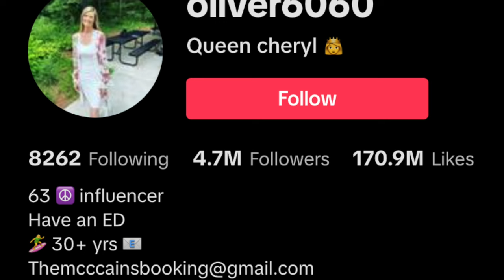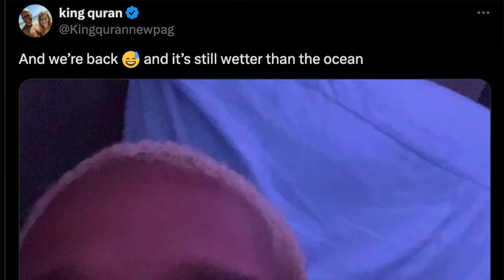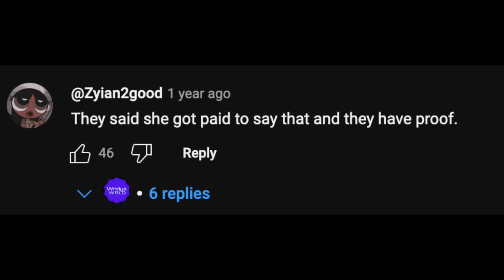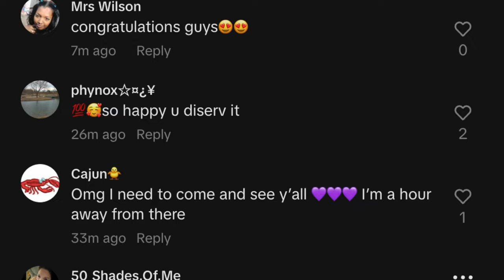This Creepy Age Gap Couple is Having a Baby?! (Queen Cheryl & King Quran)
TikTok's Creepy Age Gap Couple are Having a Baby! (Queen Cheryl & King Quran)

In this video IvanSteff takes a look at TikTok's biggest age gap couple: King Quran & Queen Cheryl! Quran and Cheryl have a large 37 year age gap and have gone viral because of it! Now, the two have announced they are expecting a baby! How is it possible for 63-year-old Queen Cheryl to be pregnant with King Quran's baby? Find out!

SOCIAL MEDIA 📲
Shorts Channel: IvanSteffShorts